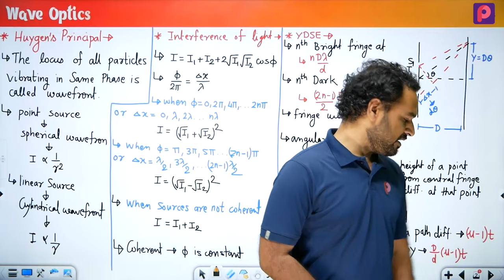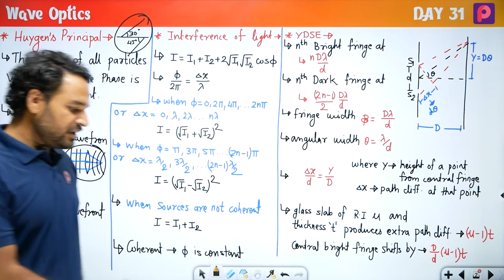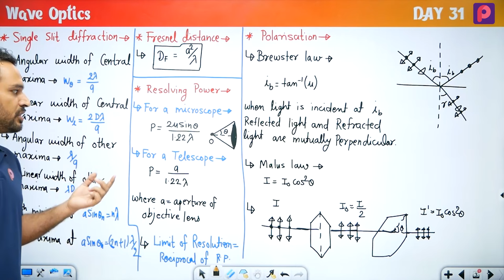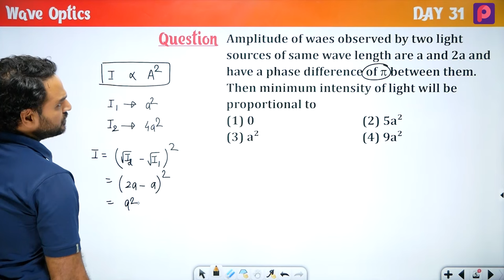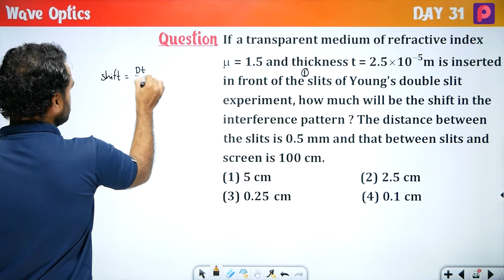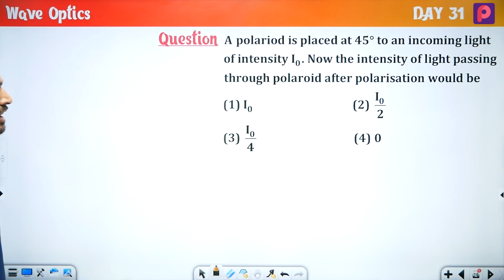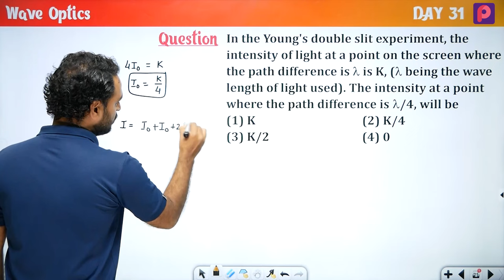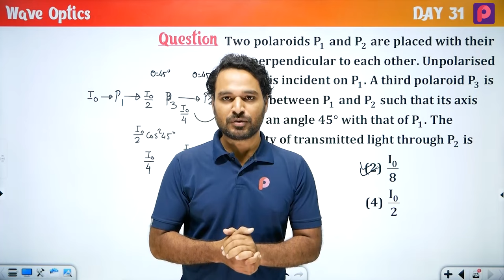Day 31 Wave Optics